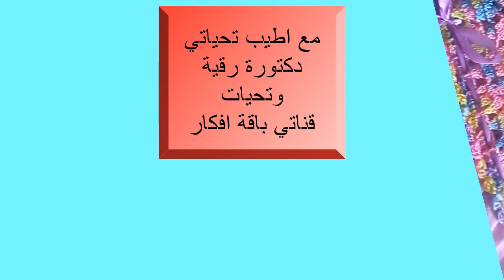How to install crochet with cloth to make your daughter dressطريقة تركيب الكروشيه مع القماش لعمل فست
طريقة تركيب الكروشيه مع القماش لعمل فستان ابنتك. اسهل وافضل طريقة لتركيب صدرية كروشيه لفستان ابنتك. بالخطوات كيفية وطريقة تركيب صدرية كروشيه لفستان طفلة مكون من الكروشيه والقماش .如何用布料安裝鉤針，讓你的女兒穿上衣服  ،
Comment installer un crochet avec un chiffon pour que votre fille s'habille
يمكنكم ايضا متابعتنا علي المواقع التالية :-
سيو_اليوتيوب_كروشيه فستان طفلة كروشيه وقماش#